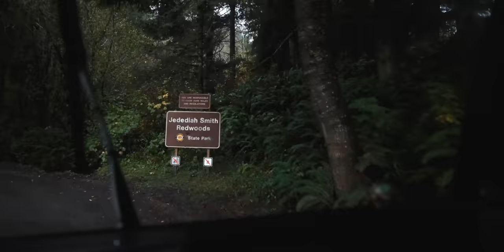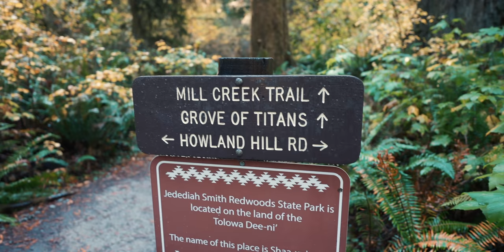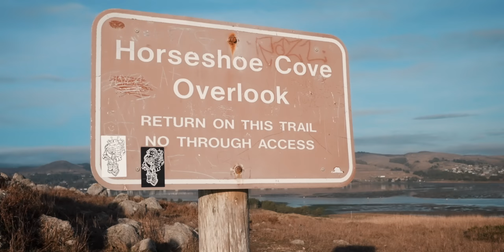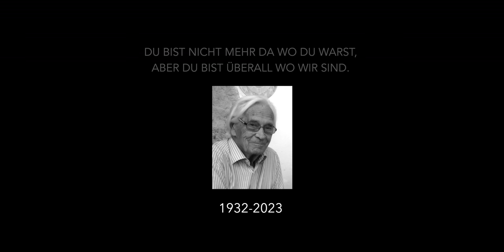Wir fahren die Traumstraßen Highway 1 & 101 | S03E02 | USA Overlanding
Der Herbst im Nordwesten holt uns ein. Das Wetter wird nass und kalt, darum flüchten wir in den Süden. Entlang der Westküste zieht sich die Traumstraße Highway 101. Wir bestaunen die Mammutbäume und rollen den weltberühmten Pacific Coast Highway bis nach San Francisco, wo wir wieder mit Sabine und Micha von @Herman-unterwegsDe verabredet sind.

00:00 - Intro
00:15 - Wir schwimmen Richtung Süden
01:27 - Highway 101
03:20 - Redwood National Park
06:25 - Avenue of the Giants
07:13 - Pacific Coast Highway 1
09:29 - Mutzmutzmutz
11:54 - Wieder vereint
13:54 - Widmung